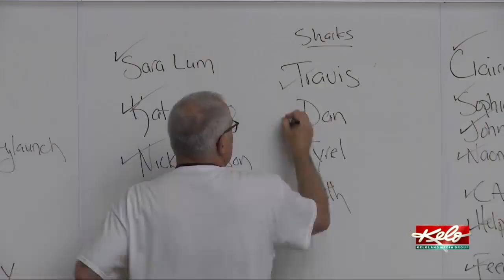Local high schoolers learning leadership skills